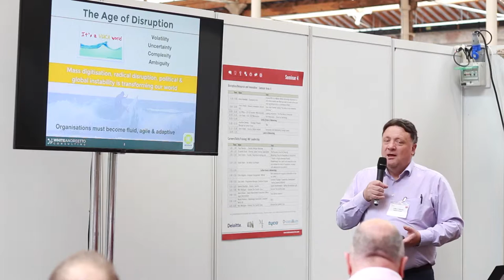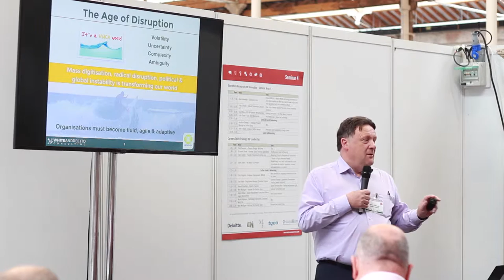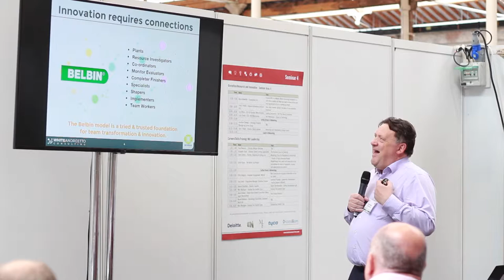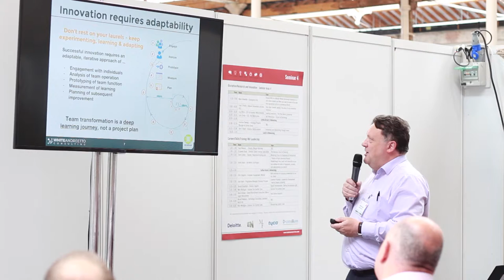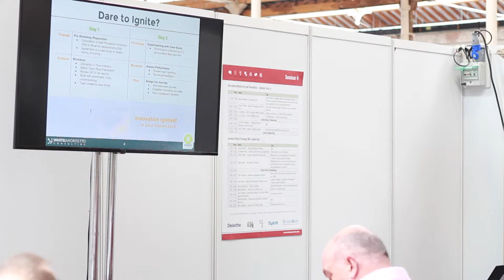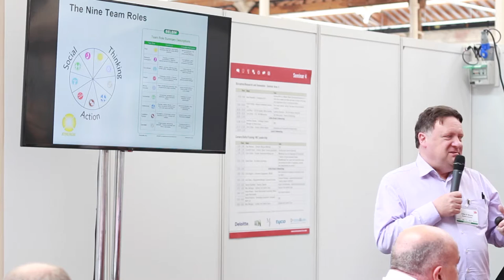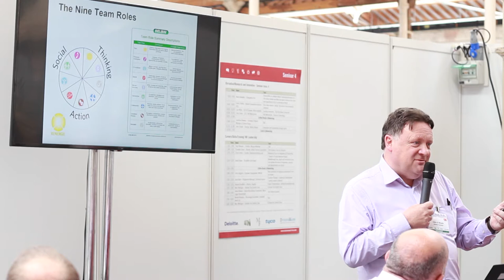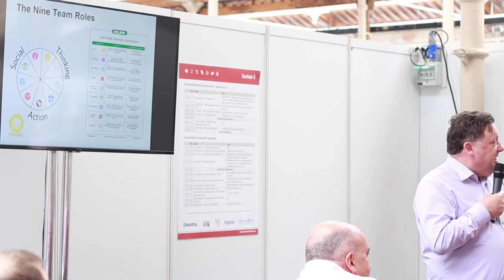John O Boyle - Belbin Ireland - TechConnect Live 2016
John O Boyle, Director of Belbin Ireland, giving his talk 'Innovation and Adaptability through Teams' at TechConnect Live 2016.